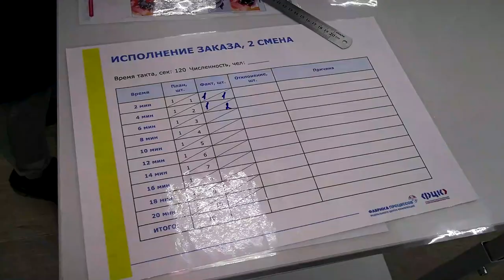В Тверской области стартовала обучающая программа «Фабрика процессов»